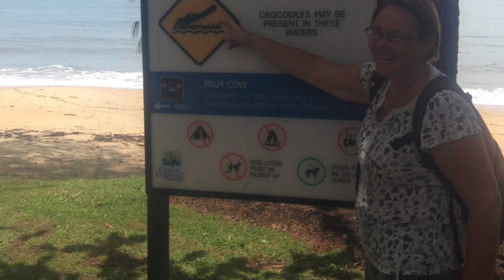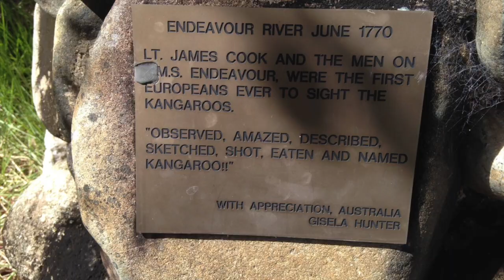SV Time Bandit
2,500 miles up Australia's East Coast